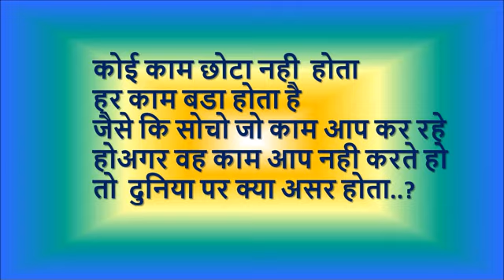सफलता के मंत्र